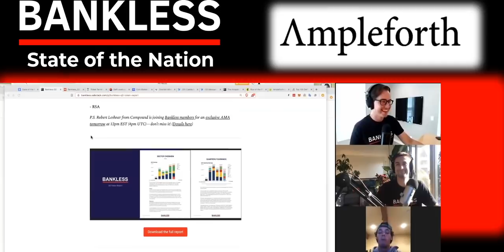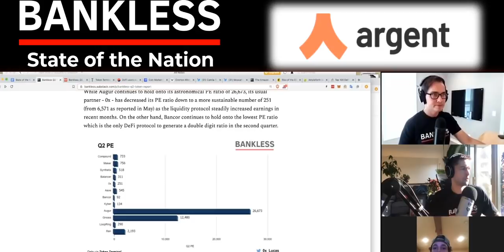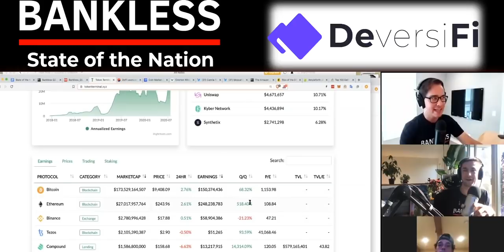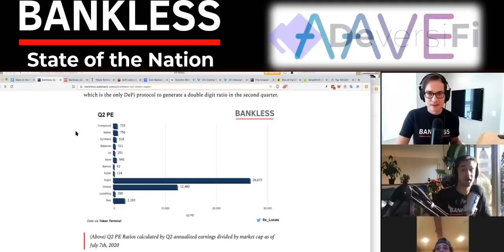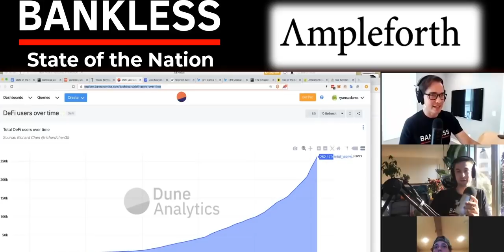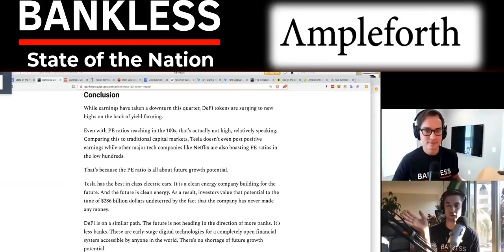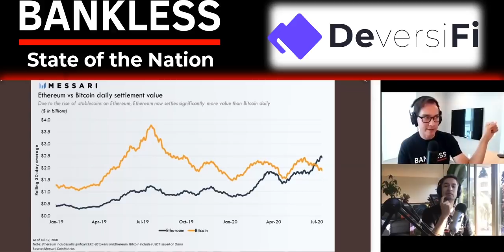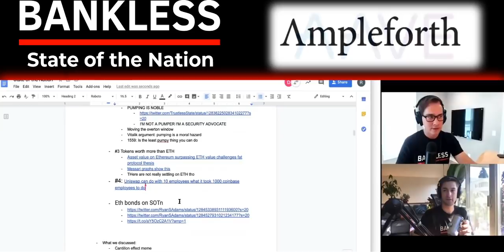SotN#6 - EXPONENTIAL, Special Guest: LUCAS CAMPBELL (DEFI TOKENS, ETH PUMPING GOOD, TOKENS VS ETH)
💸 ARGENT - BEST ETHEREUM WALLET FOR GOING BANKLESS (we love it)

STATE OF THE NATION #6 - Tuesday, July 21, 2020

The State of the Bankless Nation is. EXPONENTIAL! The bankless boys discuss why.

Plus a special guest...Lucas Campbell a Bankless Analyst!

Covered:
TOPIC #1: DEFI TOKENS - w/ Lucas Campbell
TOPIC #2: ETH PUMPING GOOD
TOPIC #3: TOKENS VS ETH

BONUS TOPIC: AmpleForth discussion

4) Messari Chart - Ethereum vs. Bitcoin settlement numbers

2) Join us for AMA with Rune Christensen (Bankless Membership required!)

Don't stop at the video!